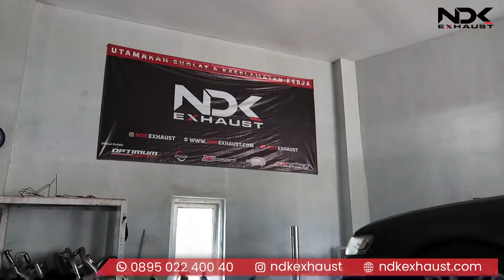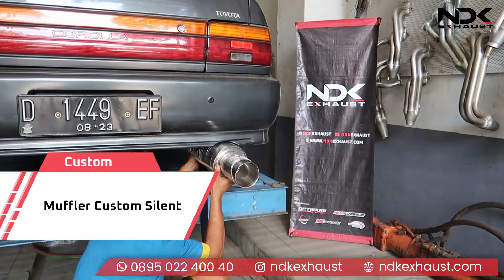Knalpot Racing NDK Exhaust Terpasang di Mobil Corolla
Spesifikasi Corolla :
Header Ori
Resonator Ori
Muffler DK-03v3 by NDK Exhaust